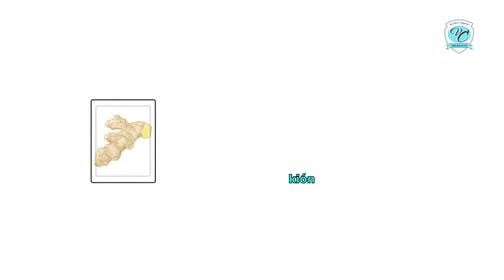ENGLISH - VEGETABGLES 01